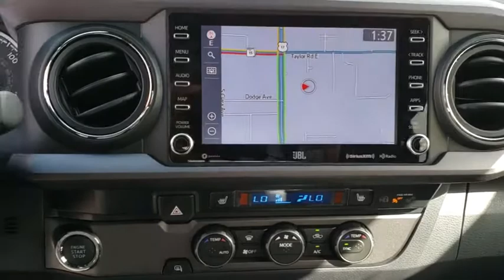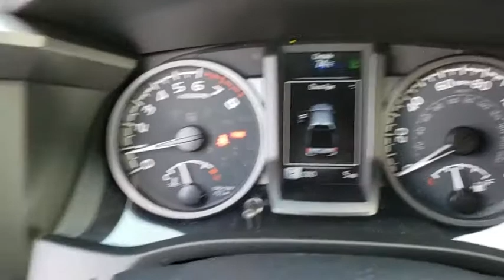2020 Toyota Tacoma Longwood, Orlando, Lake Mary, Sanford, Daytona Beach, FL KLM124571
2020 Toyota Tacoma TRD Offroad - Stock#: KLM124571 - VIN#: 3TMAZ5CN3LM124571

Parks Toyota
1701 South Woodland Boulevard

Silver 2020 Toyota Tacoma TRD Offroad V6 RWD 6-Speed Automatic V6Recent Arrival!